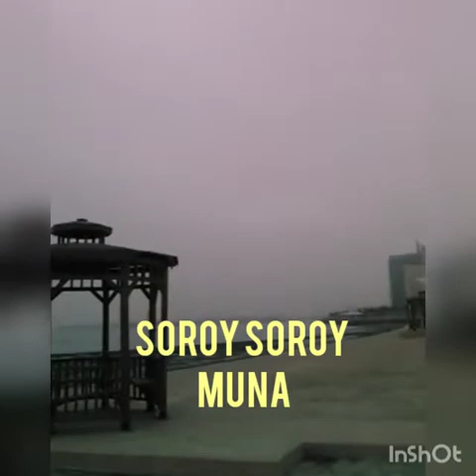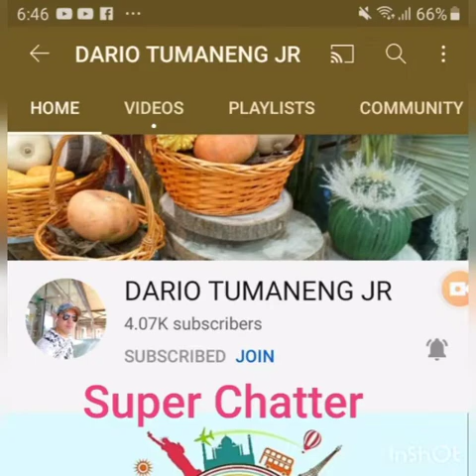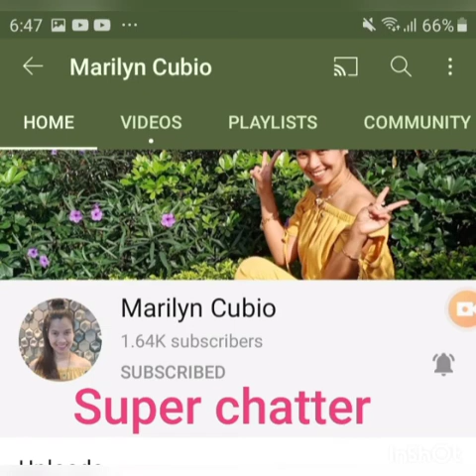WALKING WITH FRIENDS IN SEASIDE KUWAIT CITY... RESTYACALA ....